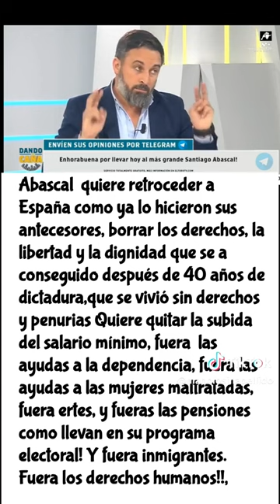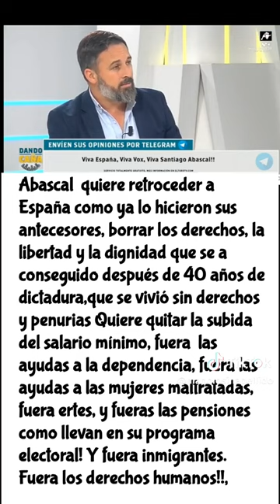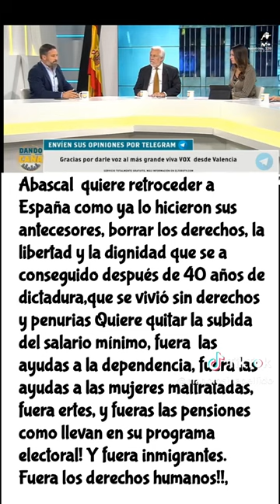Abascal quiere retroceder a España en derechos